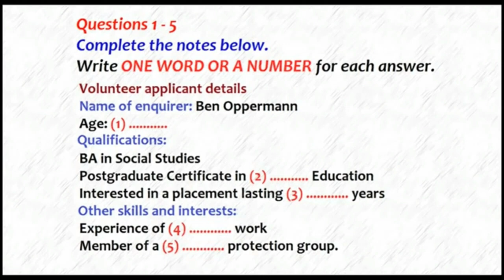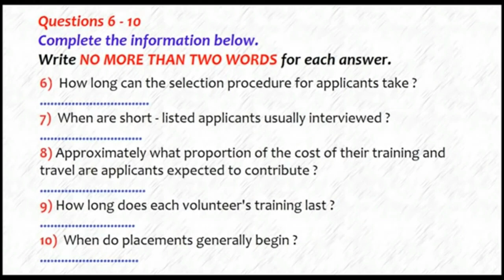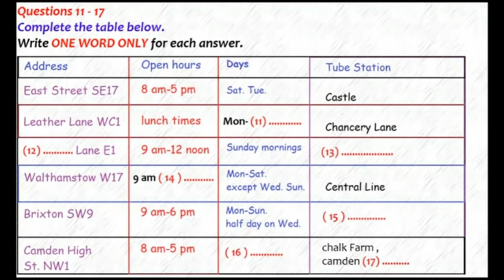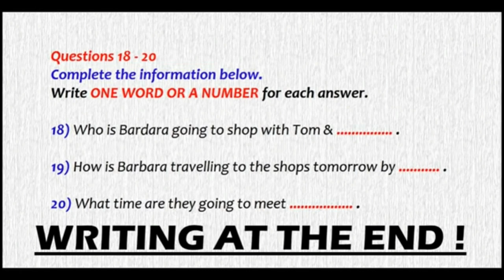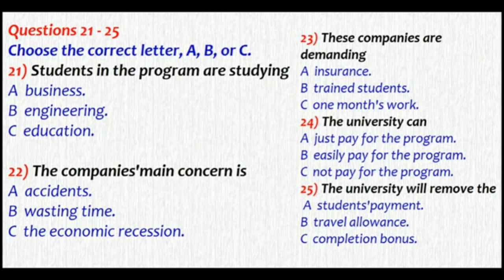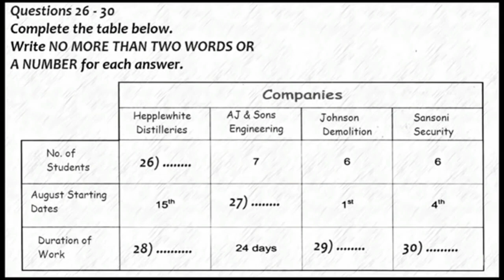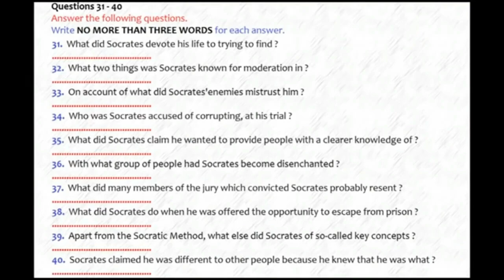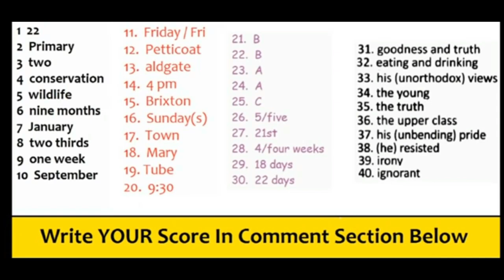AUGUST 9 IELTS LISTENING 🎧 PRACTICE WITH ANSWERS